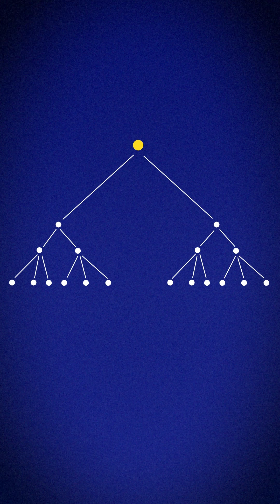Machine Learning Algorithms Explained: Part 6 – 🌳 Random Forest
Ever wondered how machines make accurate predictions? 🌳✨ In this episode, we dive into Random Forest, a powerful ML algorithm that combines multiple decision trees for better results. Let’s break it down! 🚀📉